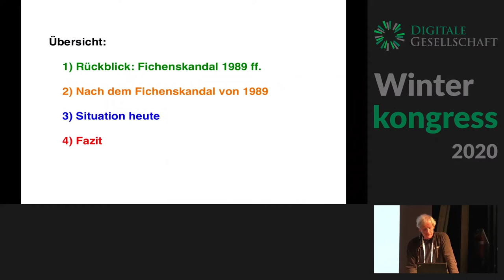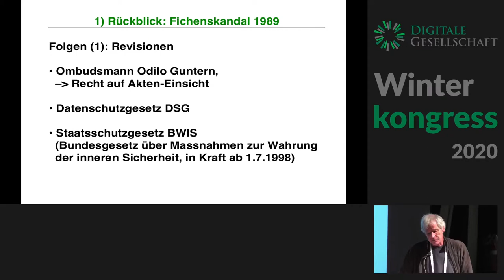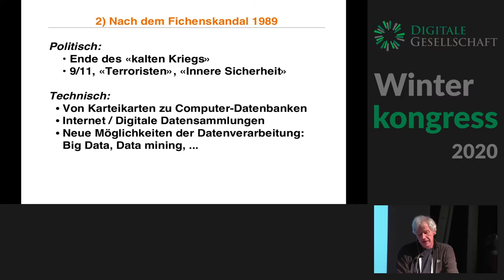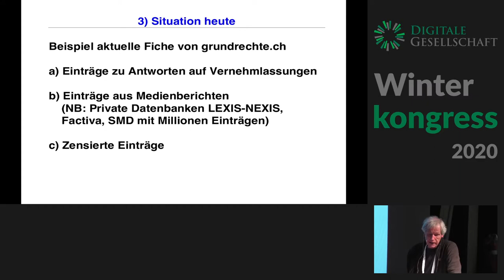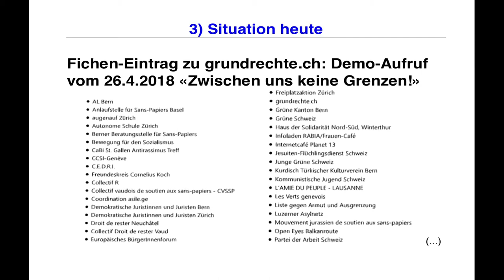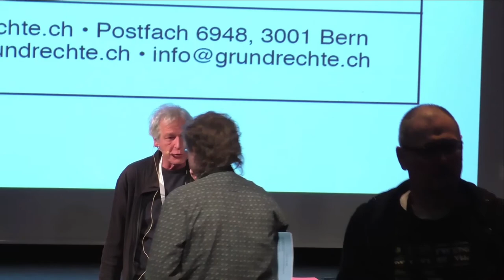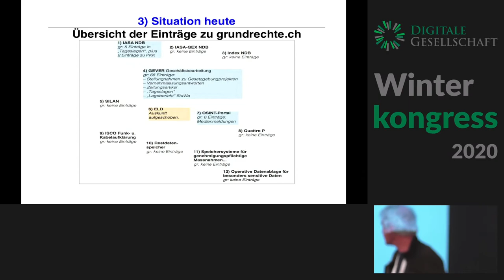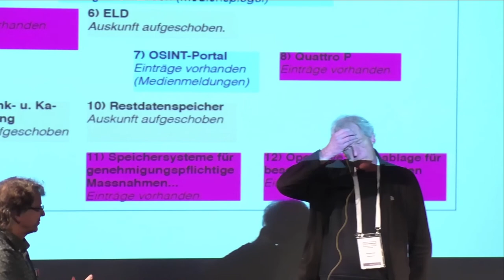Winterkongress 2020: Fichierung von politischen Organisationen und Bewegungen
Christoph Müller

In jüngster Zeit musste eine Reihe von politischen Organisationen, Politikerinnen und Politikern feststellen, dass ihre Namen beim Nachrichtendienst (NDB) verzeichnet sind. Es wurden zahlreiche Einsichtsgesuche an den NDB gestellt. Die Geschäftsprüfungsdeledation (GPDel) des National- und Ständerates ist der Sache nachgegangen und wird die gewonnenen Erkenntnisse in ihrem nächsten Bericht publizieren. Die bekannt gewordenen Fälle zeigen klar, dass der NDB die gesetztlich vorgegebenen Schranken nicht eingehalten und insbesondere das Gebot verletzt hat, keine Informationen über die politische Betätigung und über die Ausübung der Meinungs-, Versammlungs- oder Vereinigungsfreiheit in der Schweiz zu bearbeiten. Wie ist diese Datensammlerei zu bewerten? In wie weit stehen politische Organisationen und Bewegungen heute im Visier der Staatsschützer?